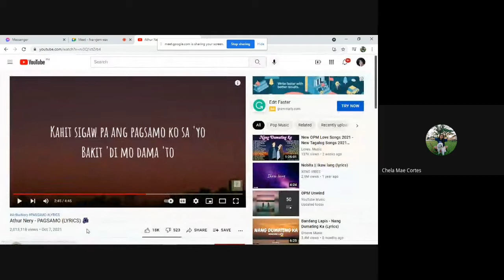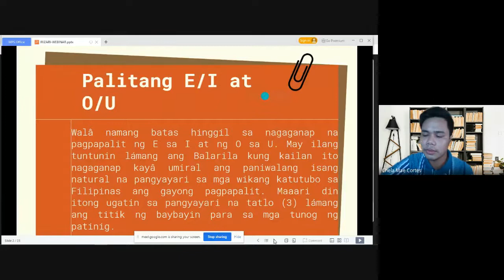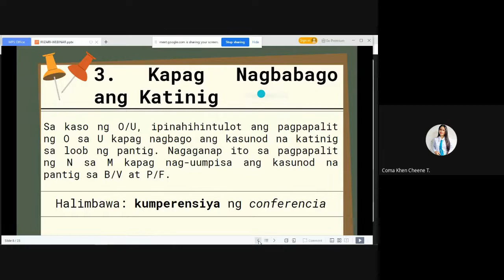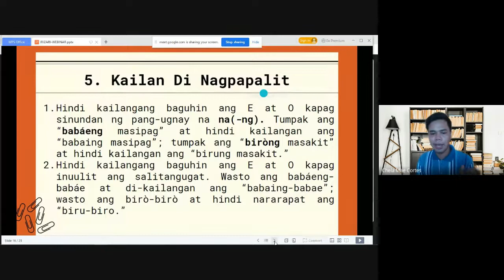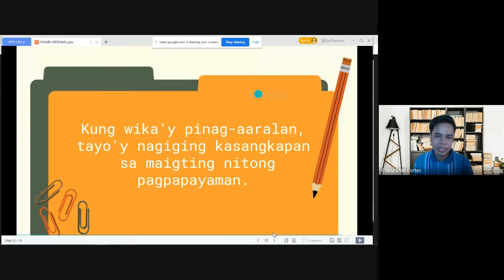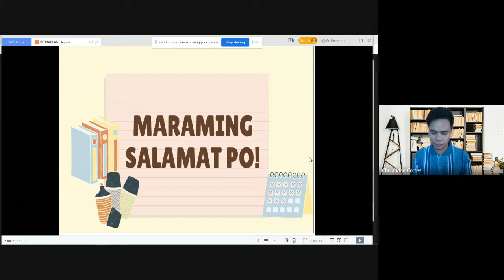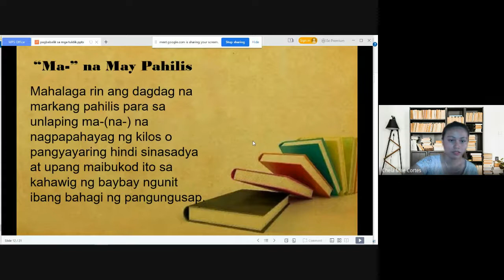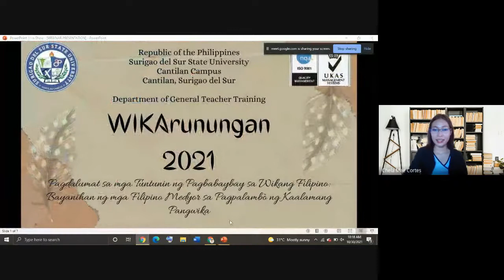Ikalawang Sesyon ng WIKArunungan 2021 (Umaga)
Isang webinar.